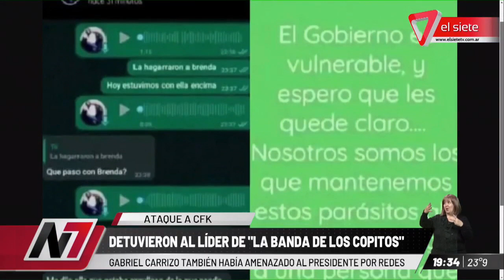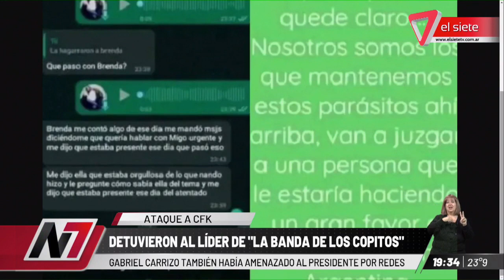ATENTADO CONTRA CRISTINA KIRCHNER I Detuvieron al líder de "La banda de los copitos"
Gabriel Carrizo, el jefe de "La banda de los copitos", es el cuarto detenido en la causa por el atentado a Cristina Fernández.